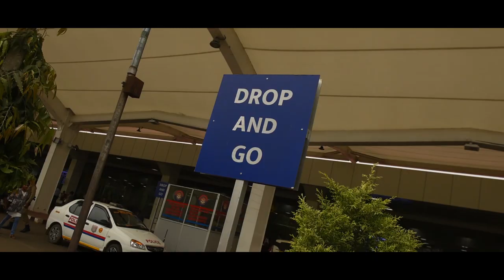ESPLENDIDEZ 2019- The Official Aftermovie of Regional Institute of Science and Technology.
This is the fourth season of ESPLENDIDEZ- The Annual Tech Fest of R.I.S.T, Affiliated to N.E.H.U , this journey started 6 years back , With the huge support from RIST family and our chairman Mr. Mahbul Haque Sir, Do like , subscribe and share 😄

Video Edited by: Alchemy Pixels

The Official Creative Partner of Esplendidez 2019, RIST Meghalaya.